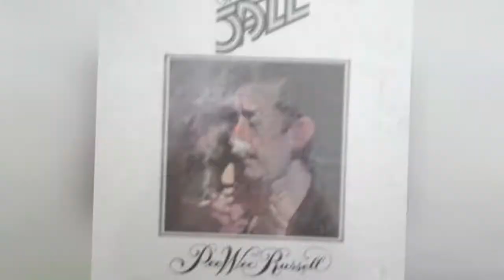The Greatest Cornetists Of All Time 💚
The cornet is a key instrument to any jazz, blues, Dixieland, or soul ensemble. A member of the brass family, the cornet involves blowing air through a mouthpiece located at the top of the instrument. Like with any instrument, the cornet takes years to master. Who are the greatest cornetists of all time?The musicians on this list are legends in the world of the cornet and many of them helped to forever shape jazz and blues music! While most cornetists gravitate towards the jazz style of music there are a number of other genres that feature the cornet as well! This list features the all time greatest cornetists in history, ranked as the best according to the votes of music lovers. This list includes famous cornetists like Louis Armstrong, Bix Beiderbecke, W. C. Handy, Nat Adderley, and Papa Celestin. Vote up the best cornet players below and see where the musicians you think are great rank!Photo: Metaweb/GNU Free Documentation License...more
0:00 - Intro
0:00:08 - Melvin H. Ribble
0:00:16 - Sylvester Ahola
0:00:23 - Don Joseph
0:00:30 - De De Pierce
0:00:37 - Dewey Jackson
0:00:44 - Steamboat Willie
0:00:51 - Olu Dara
0:00:58 - Johnny Wiggs
0:01:05 - Paul Mares
0:01:12 - Peter Ecklund
0:01:19 - Merritt Brunies
0:01:26 - Peter Bocage
0:01:33 - Monk Hazel
0:01:40 - Wooden Joe Nicholas
0:01:47 - Buddie Petit
0:01:54 - Doc Evans
0:02:01 - Emile Christian
0:02:08 - Dan Barrett
0:02:15 - Chris Tyle
0:02:22 - Bobby Bradford
0:02:29 - Pee Wee Russell
0:02:36 - Johnny Bayersdorffer
0:02:43 - Emmett Hardy
0:02:50 - Ed Polcer
0:02:57 - Ray Nance
0:03:04 - Butch Morris
0:03:11 - Sterling Bose
0:03:18 - George Mitchell
0:03:25 - Edmond Hall
0:03:32 - Albert Brunies
0:03:39 - Jeff Hughes
0:03:46 - Ernie Carson
0:03:53 - Dick Sudhalter
0:04:00 - Papa Celestin
0:04:07 - James F. Burke
0:04:14 - Ed Allen
0:04:21 - Jim Cullum, Jr.
0:04:28 - W. C. Handy
0:04:54 - James Bubber Miley
0:05:01 - Del Staigers
0:05:08 - Connie Jones
0:05:15 - Red Nichols
0:05:22 - Don Cherry
0:05:29 - Rex Stewart
0:05:36 - Freddie Keppard
0:05:43 - Ruby Braff
0:05:50 - Joe King Oliver
0:05:57 - Wild Bill Davison
0:06:04 - Nat Adderley
0:06:11 - Bobby Hackett
0:06:18 - Warren Vache
0:06:25 - Buddy Bolden
0:06:32 - Louis Armstrong
0:06:54 - Bix Beiderbecke